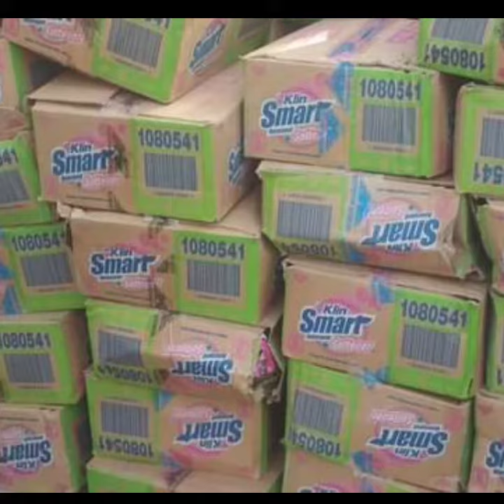KECELAKAAN KEJADIAN LAGI.KALI INI CONTAINER TERSANGKUT DI JEMBATAN.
Jumpa lagi di chanel kabar bolang.

Vidio yang kami sajikan di chanel sebagian besar kami tujukan sebagai MEDIA SHARING, mari bergabung dengan kami di chanel kabar bolang dengan cara,amankan durasi tonton 2/3mnt lalu like jika menyukai vidionya, dan share jika ingin suport chanel kami.

Terjadi lagi kecelakan kendaraan Container.
Saat mau menuju, dari kota pontianak ke kabupaten sanggau untuk kirim barang ke gudang,
Di tengah perjalanan si Kontainer kehilangan keseimbangan, lalu bok yang di bawanya terlepas dan menghantam pagar dari jembatan. Ini terjadi di Kalimantan Barat, kecamatan tayan hulu, kabupaten sanggau, di desa binjai.